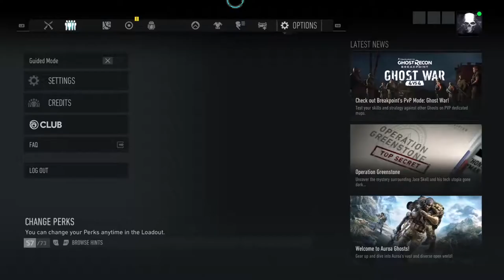Tom Clancy’s Ghost Recon® Breakpoint - gameplay walkthrough no HUD extreme solo - part 3